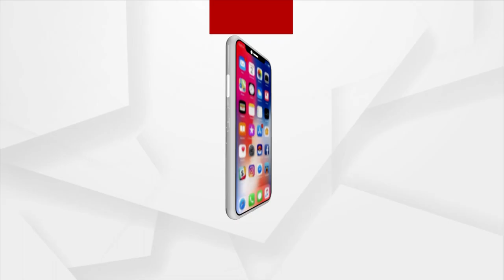Union Home Minister Amit Shah eats Lunch at BJP Candidate's Residence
Union Home Minister Amit Shah, along with other Union Ministers, eats lunch at BJP Candidate Radheshayam Singh's Residence.